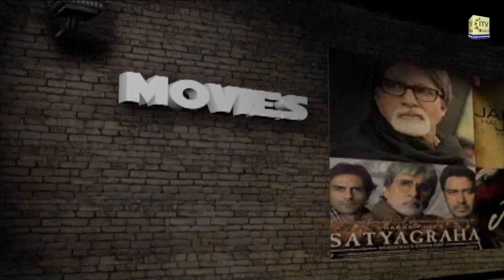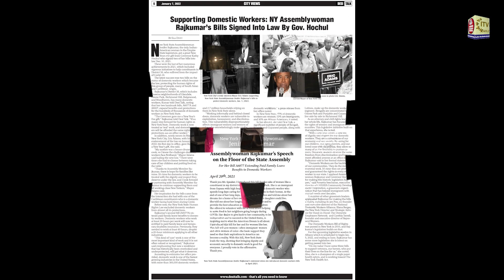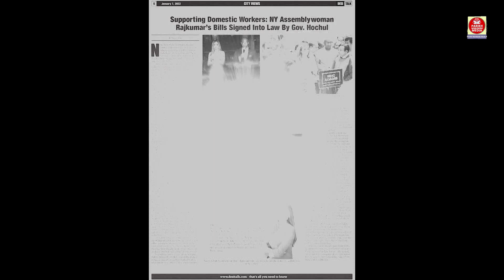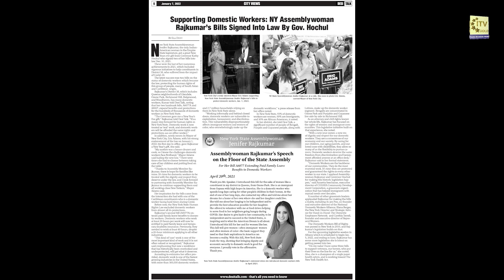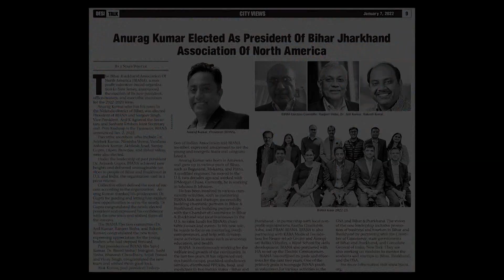Vision of Asia - Community News | Thursday Jan 6